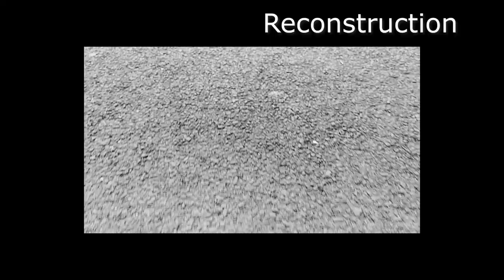eBay dog trailer - Axel on Axels!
A video my friend Dave (not me) edited about the fun you and your dog could have from a dog trailer off eBay.